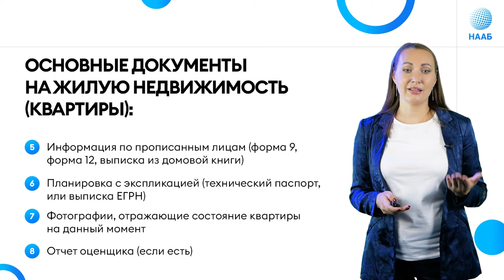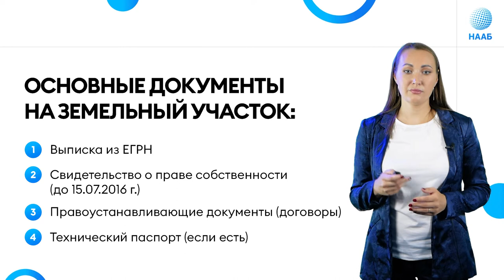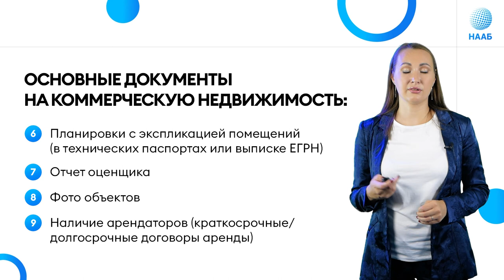Самые важные документы на недвижимость